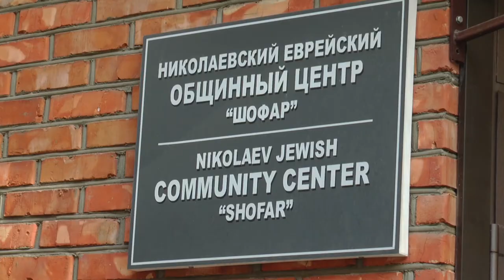22.10.2018. Новий день. Рубрика «Зробили разом»: Вокатон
У Миколаєві відбувся «Вокатон» – марафон добрих справ, який об’єднав 60 волонтерів із 11 міст України та Молдови. Його учасники допомагали вирішити побутові проблеми самотнім літнім людям.